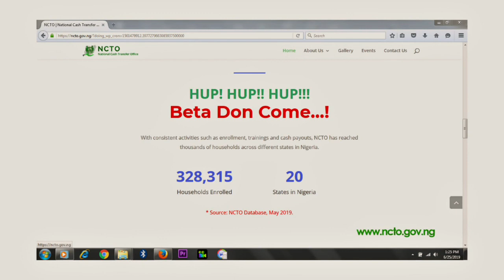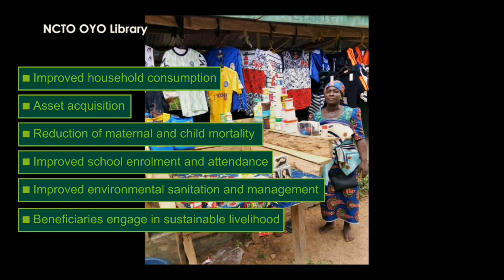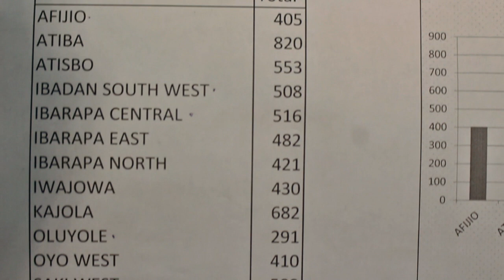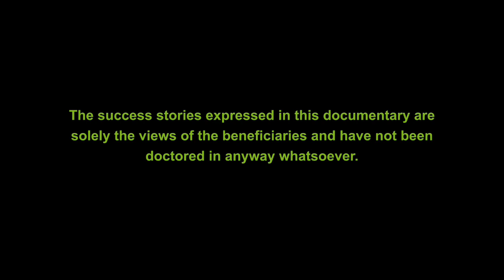This documentary showcases success stories by beneficiaries of the NCTO Oyo State Unit's activities.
In its effort to alleviate poverty in the country, most especially within the rural areas, the federal government under the president Muhammadu Buhari regime, created the National Cash Transfer Office. It is is a platform designed to disburse monthly stipends to indigenes of rural communities in Nigeria.

These funds support their daily living and also empower them towards achieving financial independence.

Executive Producer : Oyo NCTO
Directed by Aderemi Davies